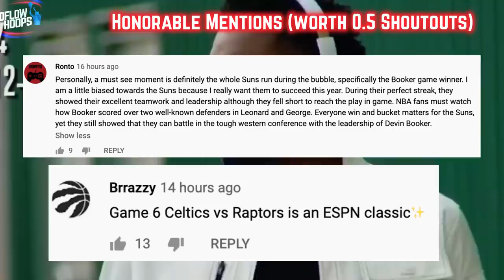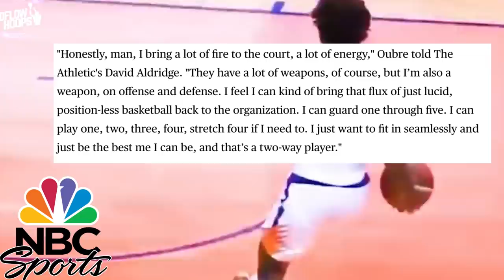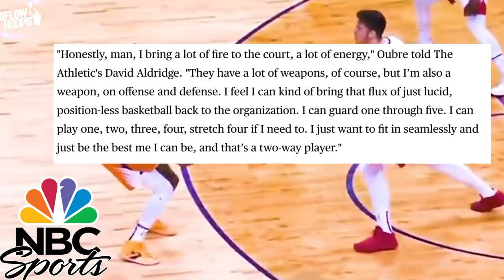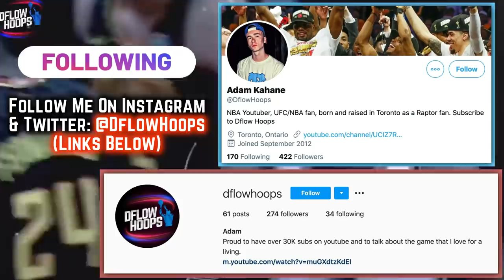Just How Good Are The NEW Golden State Warriors?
This video predicts the new Golden State Warriors 2021 success. The loss of 5 time all star Klay Thompson was obviously an enormous loss for the 3 time nba champions. But by trading for Wiggins and recently  Kelly Oubre, plus drafting a legit Center in James Wiseman with the 2nd overall pick, the  dubs could be in buisness.